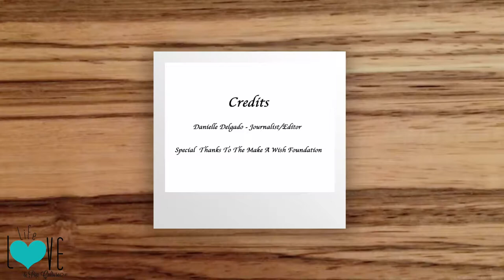Nick Cannon Talks Make A Wish Gala - Life, Love, & Pop - Culture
Join me on the red carpet of the Make A Wish Gala as I talk to Nick Cannon, Parker Bates, and the Director of the Make A Wish Foundation.